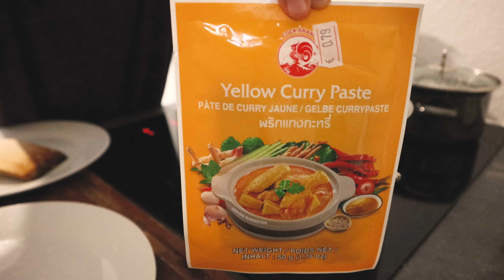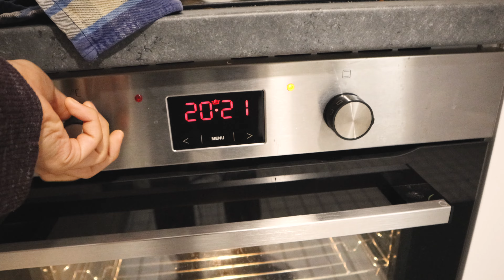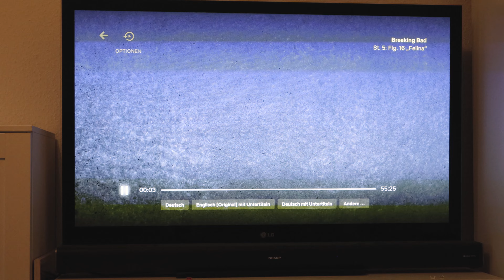kochvlog #2 was ich in einer Woche koche [de/eng cc] *7 vegetarische Rezepte*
eine Hongkongerin in Deutschland, die mit Youtube-Videos veruscht, Deutsch zu üben 🐿️🇭🇰🇩🇪
Rezepte:
00:16 vegetarisches Curry
02:14 Bananenbrot
05:18 Kimchi Fried Rice
07:22 Kimchi-Eintop
10:03 Kartoffelgratin
11:49 Farfalle mit Champignons und Sahne
13:48 Kartoffelpürre mit Champignon-Sahne Soße
Bananenbrot
400g Mehl (Typ 550)
5g  Backpulver
1,5g Salz
65g Butter
100g brauner Zucker
2 Eier
4 Bananen
KAMERA & LINSE: Canon m6 mark ii &
EF-M 15-45 MM F/3,5-6,3
VIDEOBEARBEITUNG: Adobe Premiere Pro CC